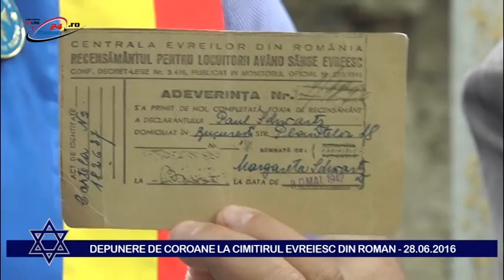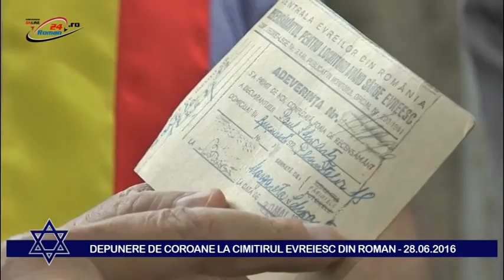Holocaust Comemorat la Roman - 29.06.2016